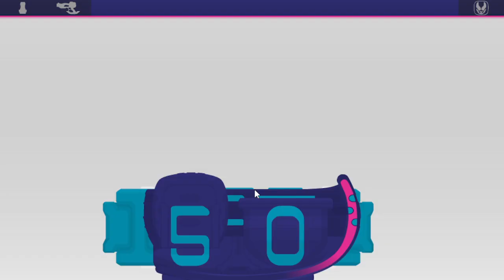Kamen Rider Revice Flash Belt 1.30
credit by CometComics

1.30: Week Endriver added. Queen Bee vistamp updated and added to the other drivers and weapons. Some condor sounds updated.

Contact work (work matters only)
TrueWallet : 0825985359